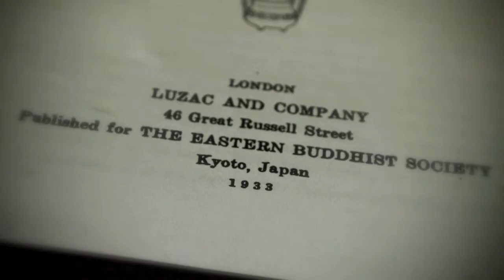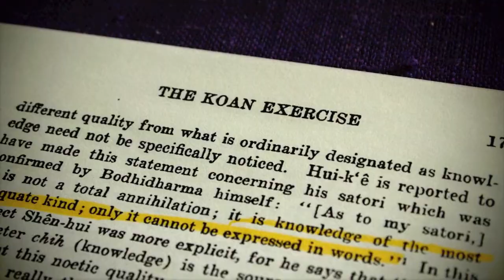POL REVUE Introducing CHOCOLATES AS DESIGN AND RELISH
Honoring Our Sacred Physicality In the Microcosm with Pure Love and Gratitude.